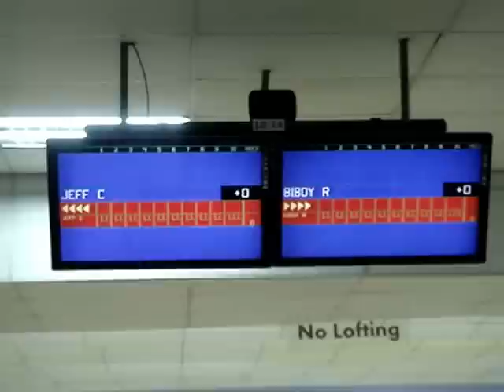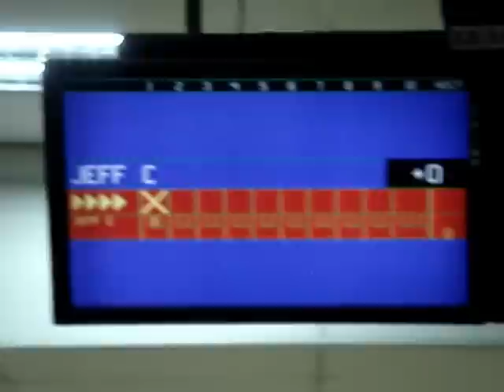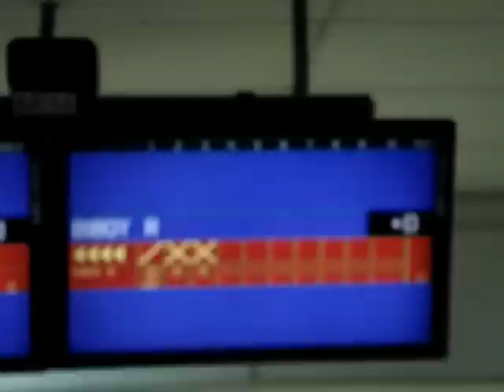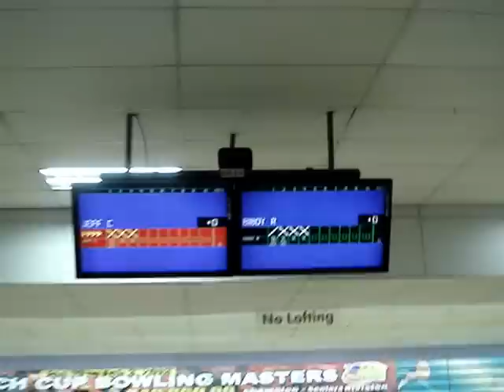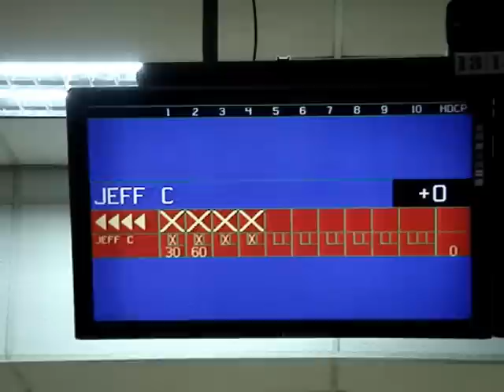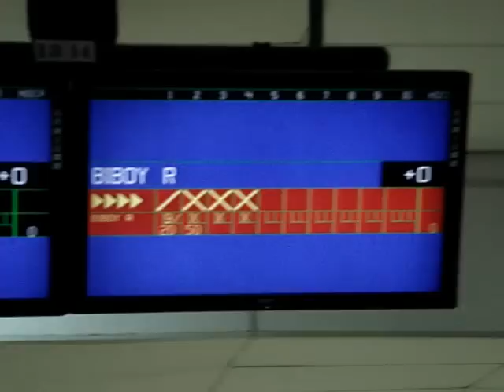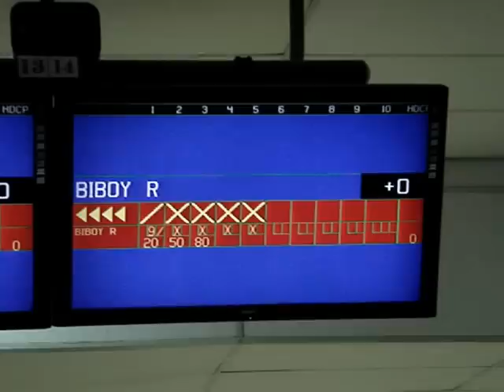2013 Henrich Cup Bowling Masters Open Finals part 1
February 3, 2013 Playdium Bowling Center Quezon City. This is the Step Ladder match between 3rd seed Biboy Rivera vs. 2nd seed Jeff Carabeo.